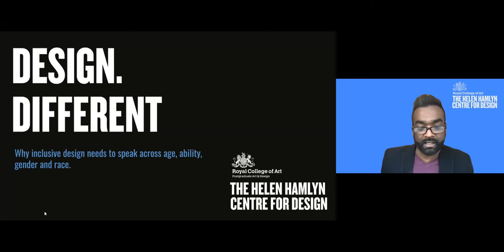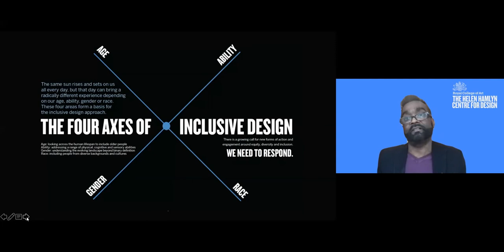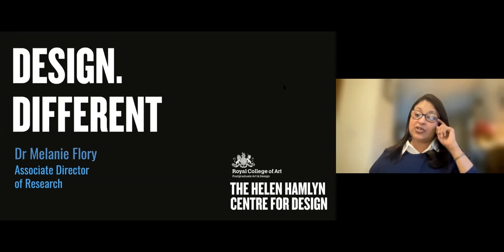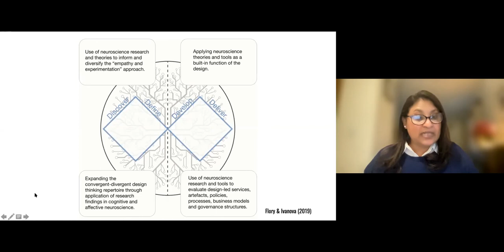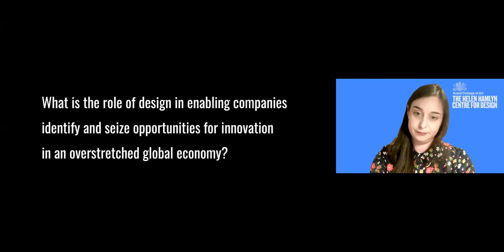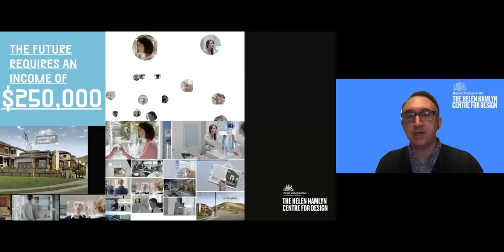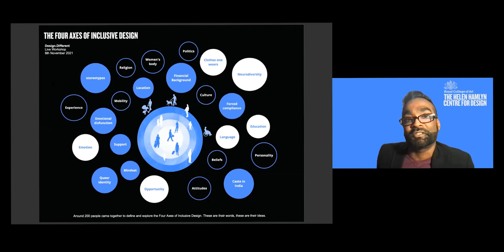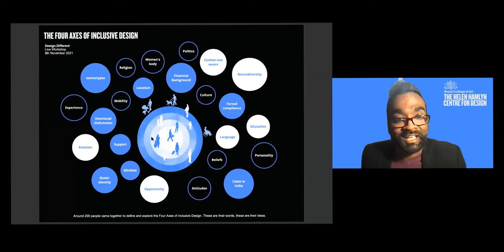Design.Different: Why inclusive design needs to speak across age, ability, gender and race .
‘Inclusive’ is a term that has gained traction as organisations rush to reconsider what inclusion means. We talk about inclusivity in four primary ways, including people of all ages, abilities, genders and races. The first two represent a heartland for inclusive design. The second two speak to urgent and necessary conversations. Considering these four attributes is representative of the realities of the 7.6 billion people on the planet.

We will showcase new projects, introduce emerging ideas and create a discussion. We will speak to a deep, global yearning to be more equitable, and inclusive. Come and help set the trajectory, and share your voices. They need to be heard.

Speakers
Rama Gheerawo, Director The Helen Hamlyn Centre for Design
Dr Melanie Flory, Associate Director of Research The Helen Hamlyn Centre for Design
Dr Chris McGinley, Senior Research Fellow, The Helen Hamlyn Centre for Design
Dr Ninela Ivanova, Innovation Fellow, The Helen Hamlyn Centre for Design
Sean Donahue, Visiting Lecturer, The Helen Hamlyn Centre for Design
Thea Stanton - Content Manager, Research Centres RCA

This session was first broadcast on 8 November 2021 | 4pm – 5pm

Design.Different Magazine (Vol. II, 2021)